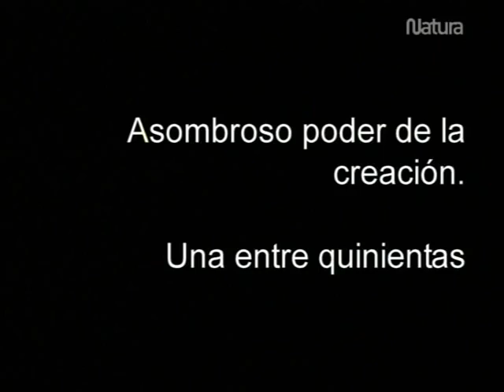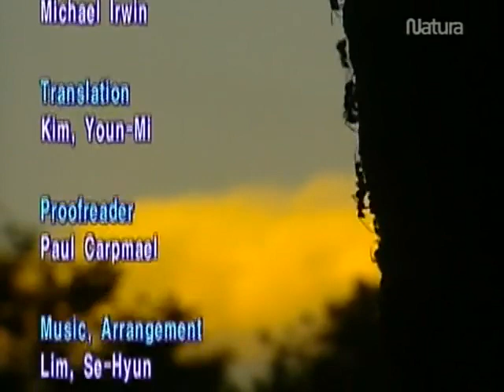REINA HORMIGA - LA VIDA DE LAS HORMIGAS - EL MARAVILLOSO MUNDO DE LAS HORMIGAS.